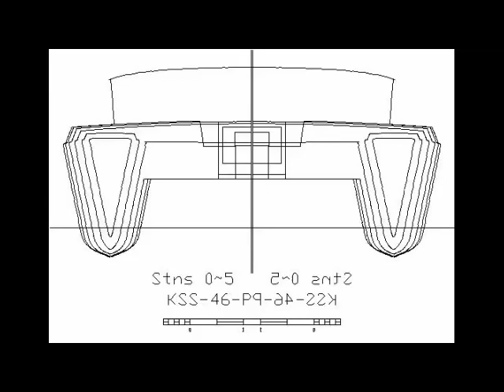Building a 46' Sailing Catamaran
Building Happy Feets  - Watercats 46ph Performance Pilothouse
Designed by Derek Kelsall with Kelsall Swiftbuild System
Built by Ron and Karen Rogers